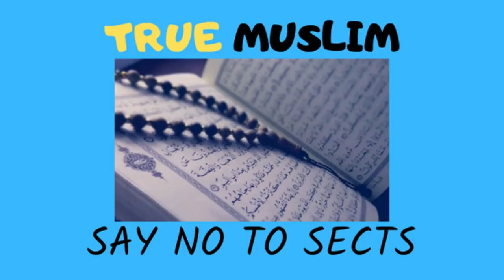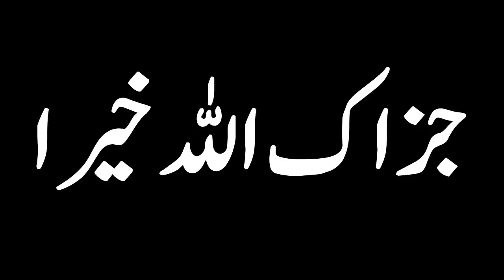Ahadees ki Terminology Mukhtasir by Engineer Muhammad Ali Mirza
Nabi AS ne Ahadees likhne se mana farmaya to Bukhari aur Muslim ne kyon ahadees likhi Engineer Muhammad Ali Mirza

A Short Video Clip from 23-ILMI-o-Tahqeeqi MAJLIS (Open Q & A Session) with Engineer Muhammad Ali Mirza Bhai (Recorded on 19-Aug-2018)

Name
04-Oct-1977
Academic Qualification
Interest & Objective
Dawat-e-ISLAM & Unity of Ummah
Occupation
General Manager (Grade-19)(Defence Ministry, Govt. of Pakistan)
Hometown
Jhelum City (Punjab)
Country
Pakistan